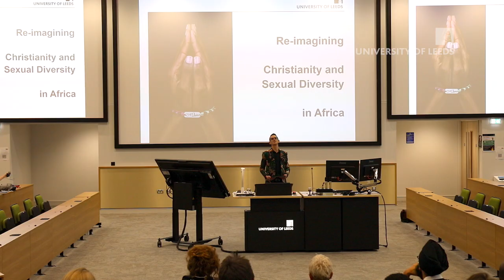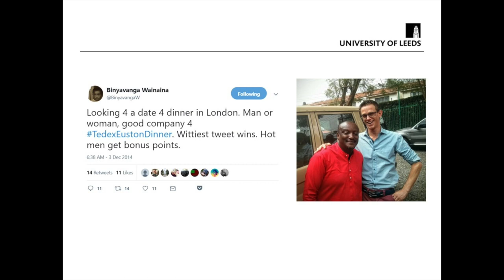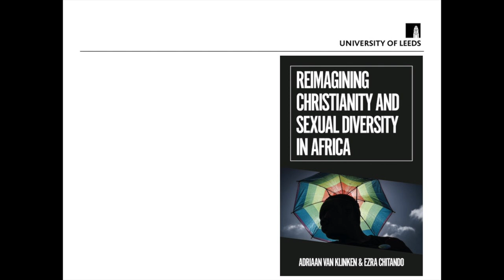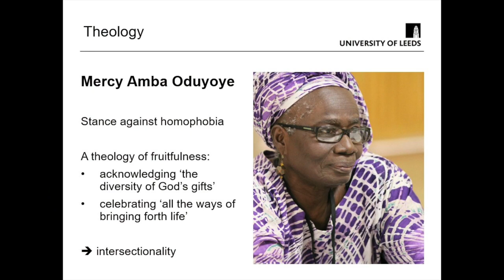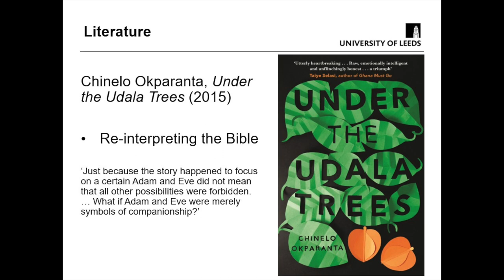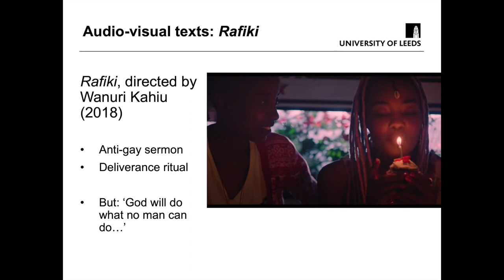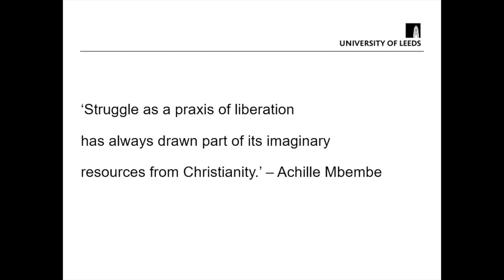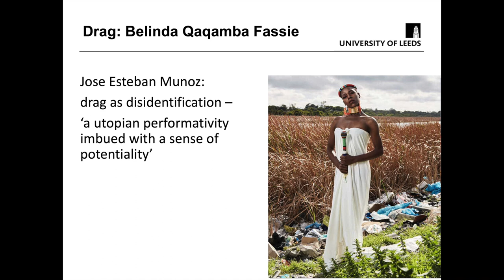Adriaan van Klinken Inaugural Lecture: Reimagining Christianity and Sexual Diversity in Africa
Adriaan is Professor of Religion and African Studies at the University of Leeds, and Extraordinary Professor at the University of the Western Cape (South Africa), in the Desmond Tutu Centre for Religion and Social Justice. At Leeds, he also serves as Director of both the Centre for Religion and Public Life and the Leeds University Centre for African Studies. His prolific research is predominantly focused on the intersection of religion, gender, and sexuality in contemporary African settings.